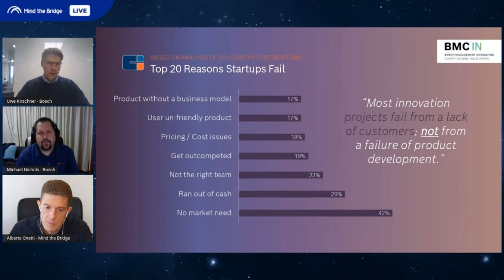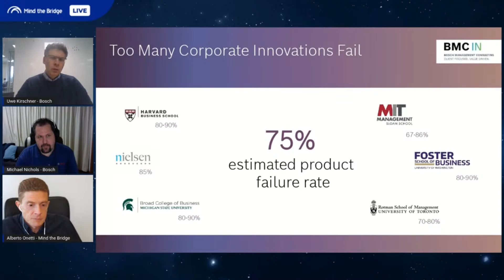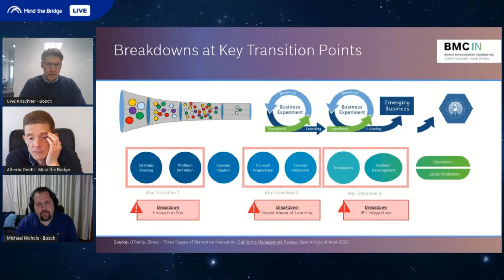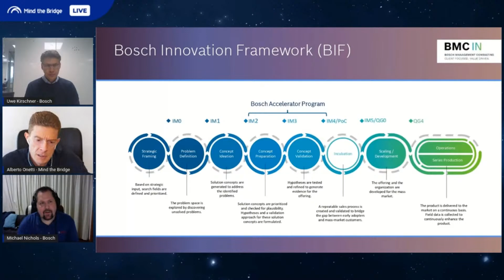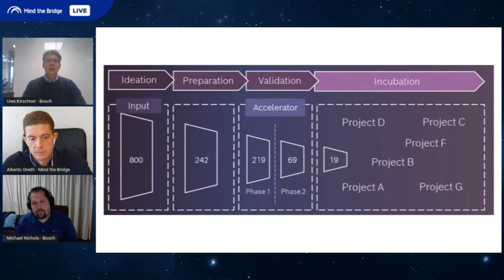Mind the Chat with Michael Nichols and Uwe Kirschner (Bosch)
Too Many Corporate Innovations Fail

The probability of failure in corporate innovation outside the core business is staggeringly high. One of the principles of the Bosch Accelerator Program is not to deny this reality, but to embrace the math - the most likely result is failure. Once you have accepted this fundamental principle, you need to build a capital-efficient funnel to clear out all the walking-dead innovation horses in your organization so that winners have a chance to emerge.

Out of 800 projects submitted to Bosch Accelerator Program from RB associates from 21 countries in the last 4 years, only 19 have exited the program with a GO decision and are ready to scale up (and not all of them are expected to be finally successful).
The early termination of zombie projects produced an estimated total of €200M in opportunity cost savings from freed up personnel capacity.

Then: “Failure is not only okay. It is crucial for success.”